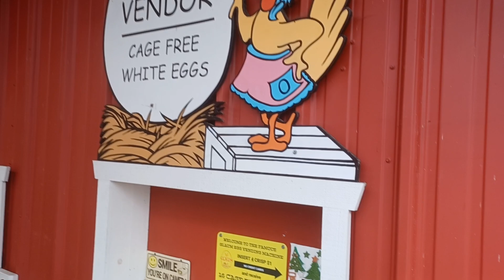Glaum Egg Ranch